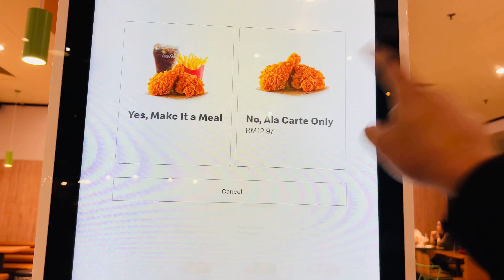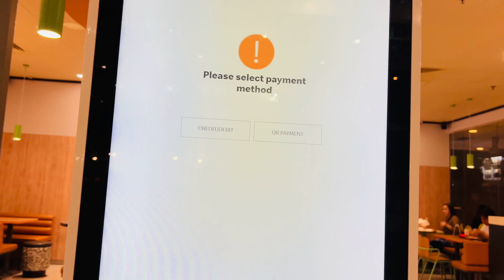মালয়েশিয়ায় চুল Rebonding করে কেমন ফল পেলাম।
মালয়েশিয়ায় প্রথম Hair Rebonding করালাম।